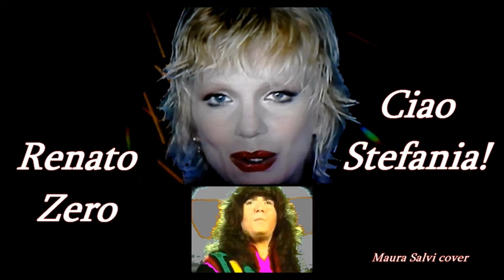Ciao Stefania (Renato Zero) - Maura Salvi cover (testo in descrizione)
1981 - Album: Artide Antartide
Ciao Stefania
Renato Zero
E adesso tu?
Sei di scena nel blu
Quanto cielo ballerai?
Ora hai tutto l'immenso
Per non smettere mai
E guardo su
Sei la stella che chiama di più
La tua grinta, quella mia
Giuro, mi mancherai
Voce, volto, follia
Il firmamento
Il teatro che vuoi
All'infinito, il tuo slancio replicherai
E il tuo stile ardito
Lassù verrà applaudito
Dopo di te
Come un vuoto cadrà
Su questo circo, che grandi pagliacci non ha
Su queste poche lacrime
Di questa bolgia esanime
Un baleno ancora può?
Può anche essere eterno, della tua fiamma vivrò
Un uragano splendido
Che spesso invocherò
Dolce compagna mia
Non ti lascio andar via
Fonte: Musixmatch
Compositori: Roberto Conrado / Renato Zero / Marcello Mancini